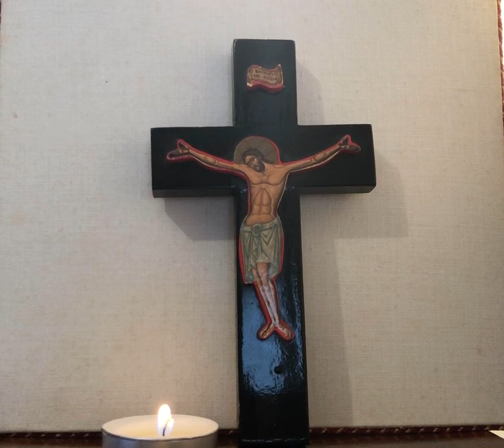29 April evening prayer from the Rectory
One of the topics of conversation this past Sunday in our virtual coffee gathering was how we are coping without going to the barber or hairdresser. Now since being in the monastery and having a barber who - no offence to Brother Angelo if he's reading this - wasn't exactly Vidal Sassoon, I have, for the most part, just cut my own hair. It's not terribly complicated, and if I mess up too bad (it's happened) I can just buzz it all off and start over. I don't colour my hair (as someone asked me on Sunday) so my haircare couldn't be simpler. On Sunday most others seemed to agree that, even if they hadn't got to the point where they would cut their own hair, they were worrying about it less. What else can one do?

We also talked about what we wore - or didn't wear - during this lockdown. I am a very early riser, but these days it's not unusual for me to stay in pyjamas until I go out for my evening walk (as the postman and many delivery persons can attest). On Sunday most others agreed that, even if they weren't constantly decked in pyjamas, they were worrying about what they wore less. What else can one do?

I have to say it's not an unwelcome development, this general relaxed attitude to appearances. Don't get me wrong - I look forward to some future sparkling social occasion where I will have the opportunity to get dressed to the nines - but concentrating less on how we look and what we wear is not a bad thing, to be sure.

Catherine of Siena, whose feast we celebrate today, wrote: "What is it you want to change? Your hair, your face, your body? Why? For God is in love with all those things and he might weep when they are gone." I love that image! It's very much also in line with what Saint Paul writes in our second lesson this evening that "we are what God has made us." A proper haircut, a nice colour and set, something fab to wear: there's no harm in any of this, of course. But all of these things pale in comparison with striving to be what God has made us, which is already pretty darned beautiful - so beautiful that our not recognising it might just cause the Almighty Himself to get choked up like an impassioned hairdresser.

There are those who say that concentrating on the beauty of creation and the beauty of humanity when there is so much ugliness around is a waste of time, that we need to focus on the ugliness and changing it. And I'm all for changing that in our world and in our lives which is ugly; I long for the correction of so many of society's ills. And I know that there are those in the world who cannot see the beauty, either in themselves or in the world around them; I long for them to be healed, whole, loved.

But I can't help it: I still think there is a beauty in the world and in humanity that is powerful. I think that ugliness has no real need of messengers - it sullies everything on its own without much effort. But beauty? It needs to be recognised, cherished, and pointed out to others. And then, bolstered by the awareness of all that God has given us - in ourselves and in our world - we begin to have the strength to go forth to change what is ugly. I see this pointing out of the beauty of God's creation as part of my vocation, not because I'm a priest, because I am a Christian, too echo Saint Paul: that what God has made me. And I'm not alone in this, of course; it really is the vocation of all of us.

And the really nice thing about it? We can carry it out in pyjamas and sporting fuzzy, colourless hair.

With every blessing,
Alaric